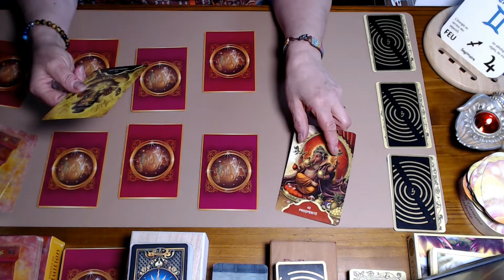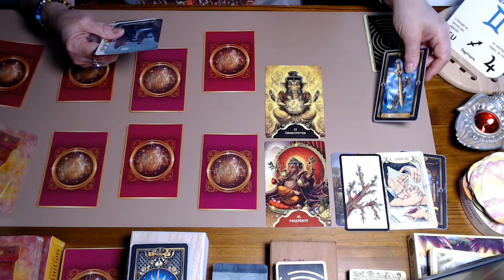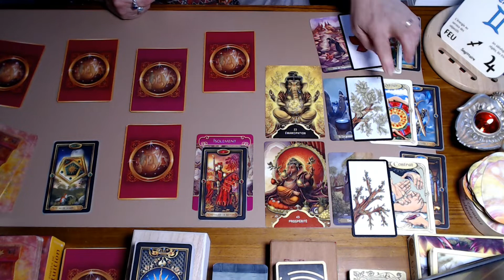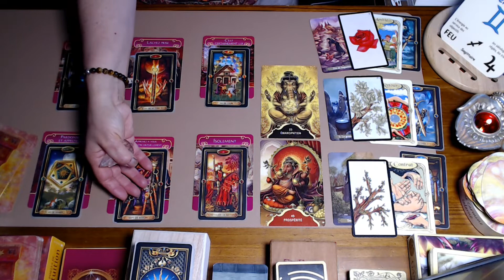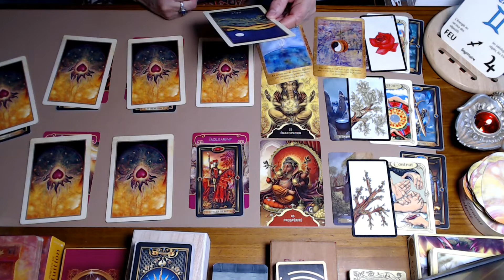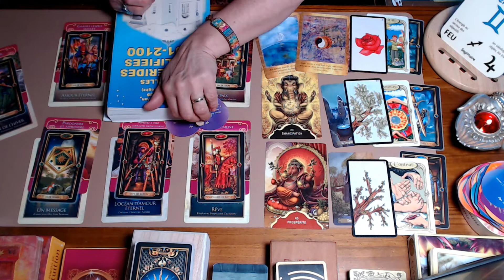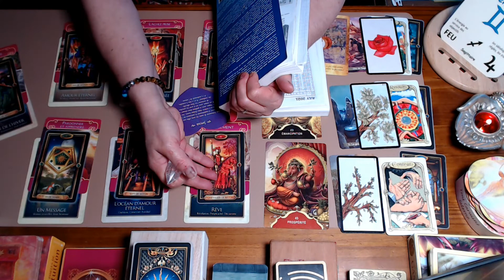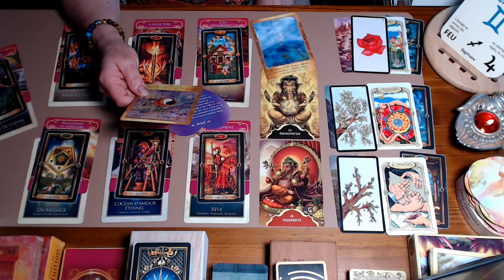GÉMEAUX ~ Octobre 2021 ~ "PROPOSITION" faites vous confiance, les autres croient en vous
Bienvenue dans cette nouvelle guidance pour le mois d'octobre, j'espère qu'elle vous apportera le soutien que vous recherchez 😊

C'est parti ! la rentrée est faite et les planètes redémarrent😊🥰

Il s'agit d'un tirage général et sentimental qui ne peut pas concerner chacun, donc n'hésitez pas à prendre seulement ce qui vous parle ou de l'adapter à votre situation personnelle.

Surtout n'oubliez pas de garder votre libre arbitre sur vos choix, vous êtes seuls décisionnaires.

👉 En suivant ce lien vous aurez accès à un site qui vous donnera le moyen de connaître votre Ascendant.

Photo :  Mohamed Hassan de Pixabay